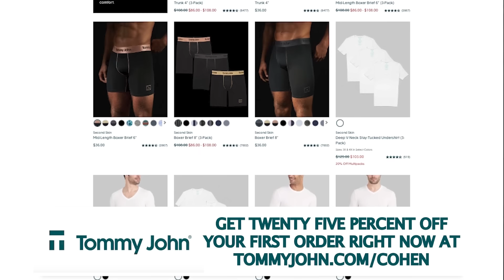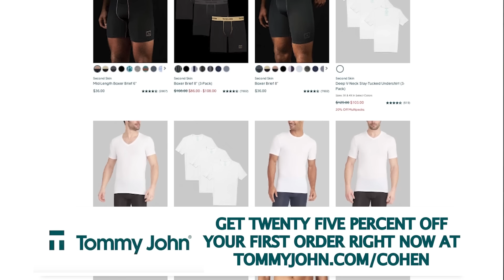🚨 Rick Wilson and Michael Cohen on Trump’s COMPLETE COLLAPSE | Mea Culpa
Mea Culpa welcomes back Rick Wilson, longtime Republican political strategist, turned Lincoln Project co-founder, and zealous anti-Trump activist. You can find his weekly editorials in The Daily Beast. Wilson has also been published in The Washington Post, Politico, The Hill, and Rolling Stone to name a few, He makes regular appearances on CNN and MSNBC Also, Wilson’s #1 New York Times, best-seller, “Everything Trump Touches Dies” literally defined the Trump era.

Shop Tommy John RIGHT NOW for HUGE Summer Savings! Get TWENTY-FIVE PERCENT OFF YOUR FIRST ORDER